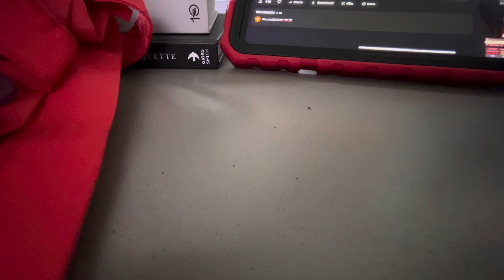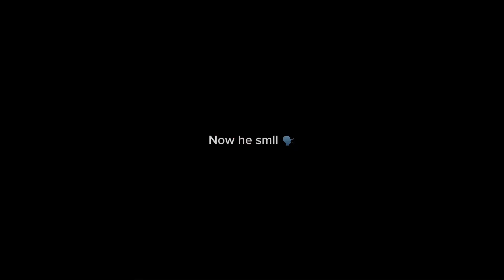Moscow minutes of random